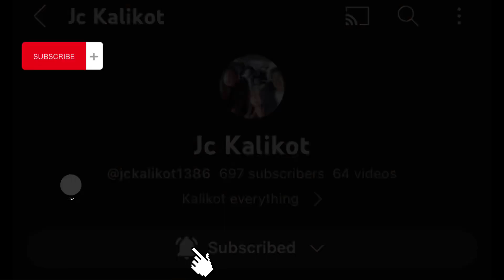Adobong manok | adobong manok recipe